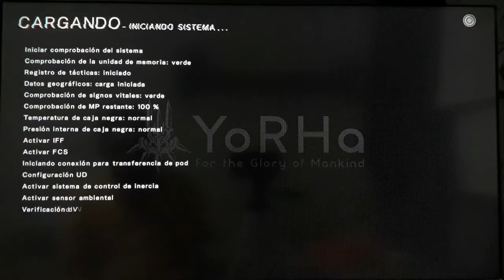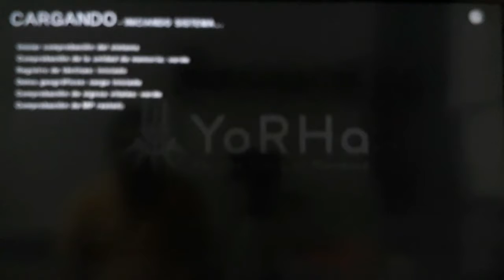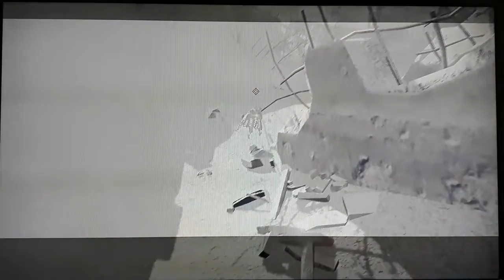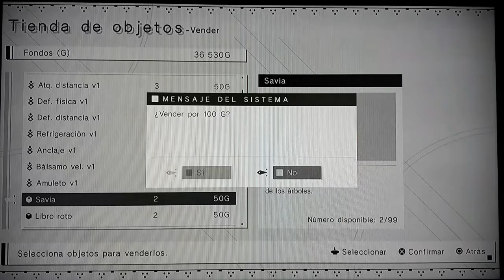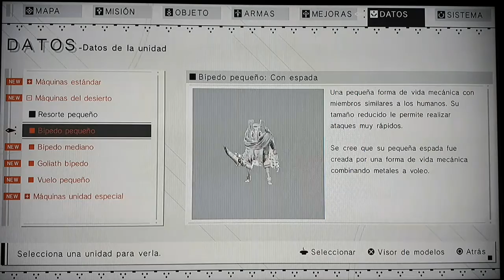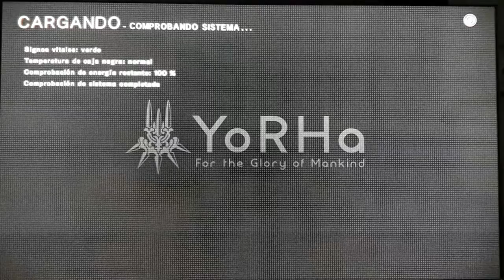Capítulo 4-Fábrica 2da. Parte (NIER AUTOMATA)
Capítulo 4-Fábrica 2da. Parte

Tras recuperar piezas perdidas por parte del vendedor de suministros. 2B y 9S deben entrar al desierto, encontrar a otros miembros de la Resistencia. Desafortunadamente también enfrentar a una horda de androides y al temido Adán.